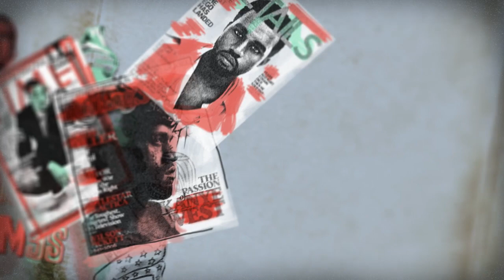Nike Air Yeezy 2 - "Life of Yeezy"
Limited units of the Nike Air Yeezy 2 will be available at sivasdescalzo in Black and Platinum colorways.

All the info will be sent in the newsletter.